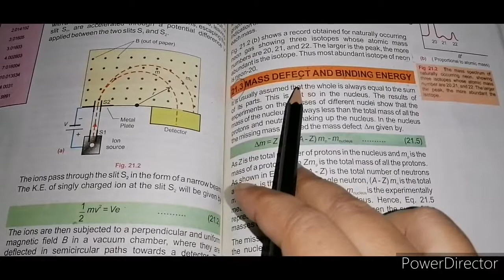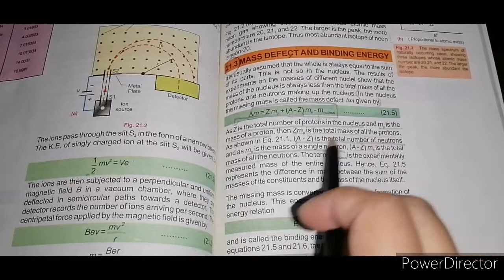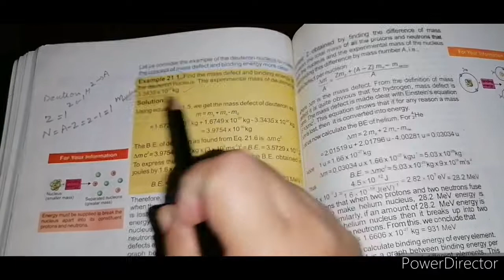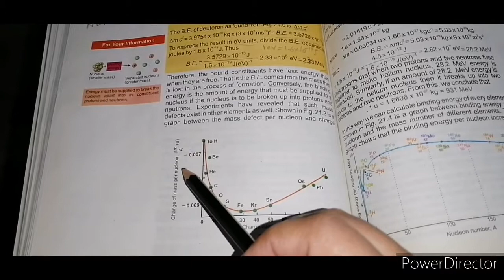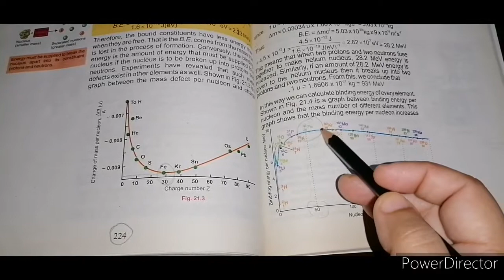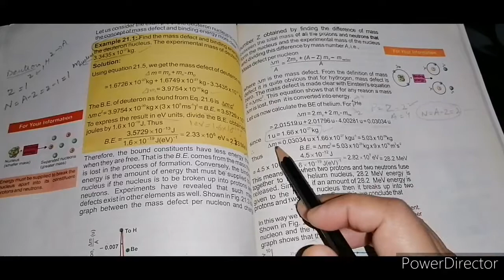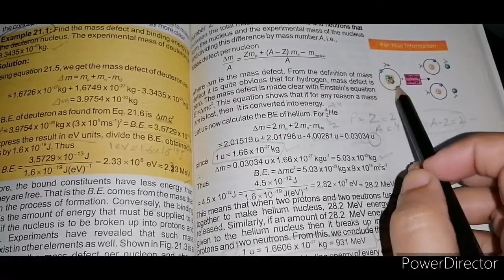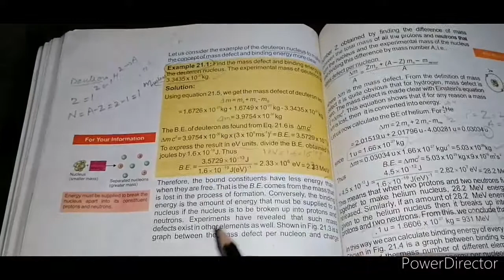Mass defect and Binding energy| complete explanation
F. Sc| Ics 2nd year| A-level| Physics